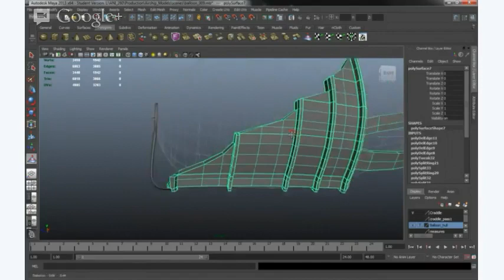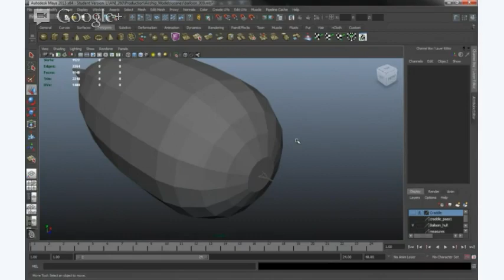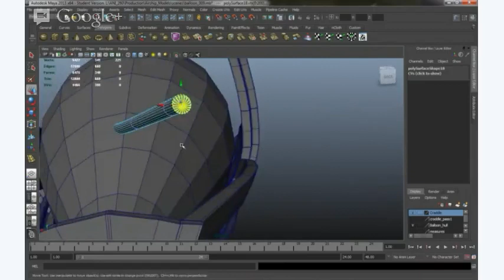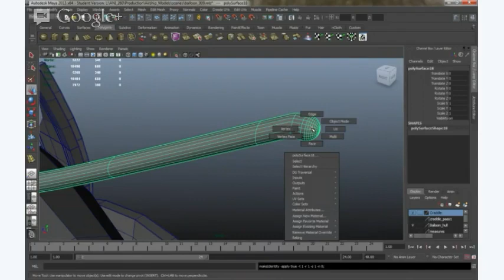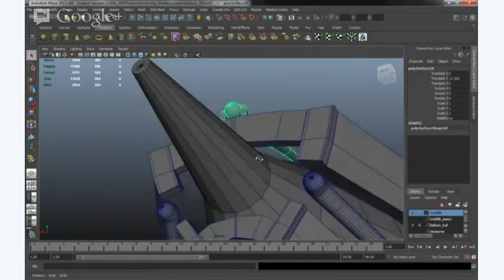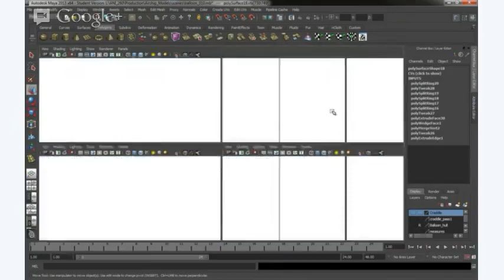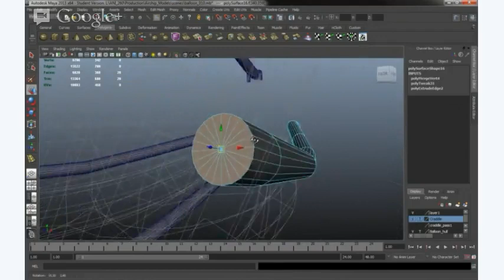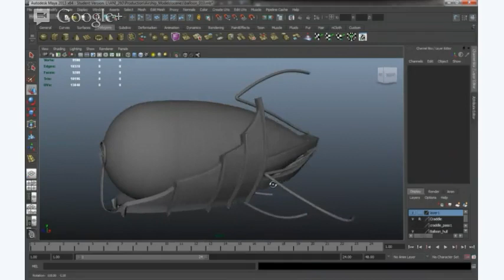FINISH HIM! Modeling the RAS Aribal's Cradle and more (I hope)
So for this session I finished off the cradle and moved on to the rudder and stabilizer fin poles.Ran into some silliness but still, got quite a bit done. Sure is nice not to have a poly limit haha!